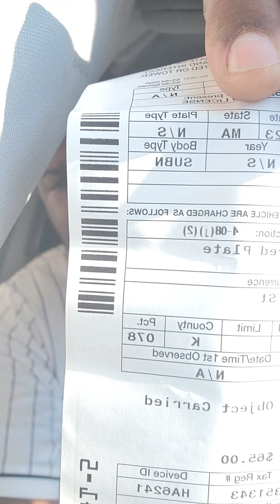LA MAFIA DE NEW YORK AL DESCUBIERTO..